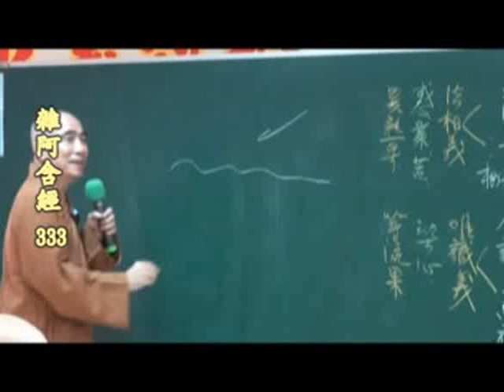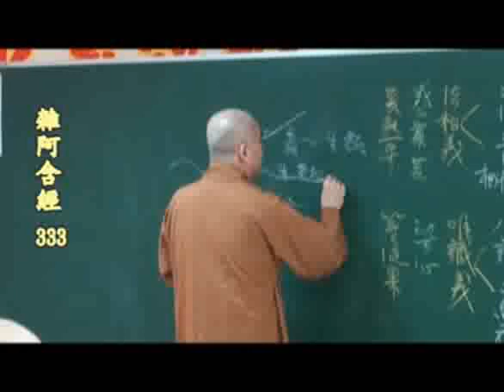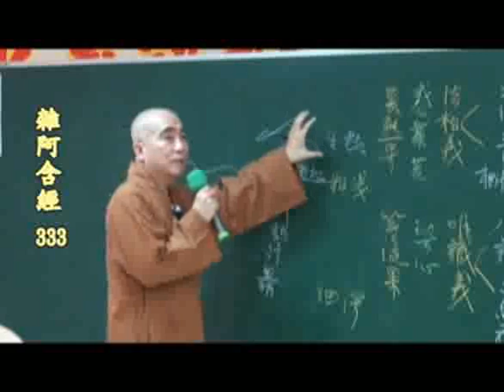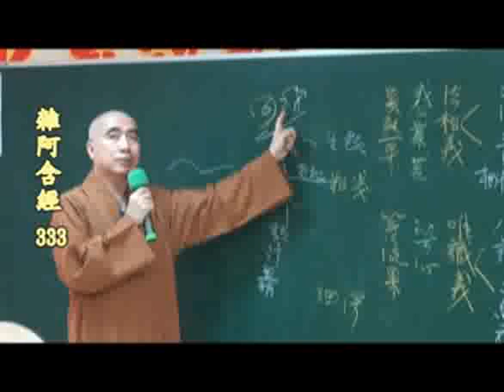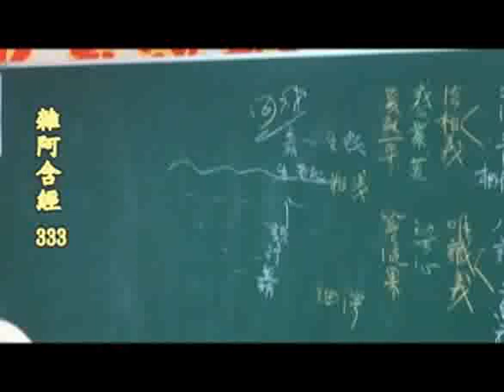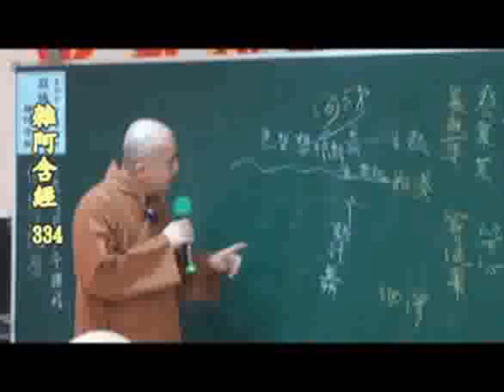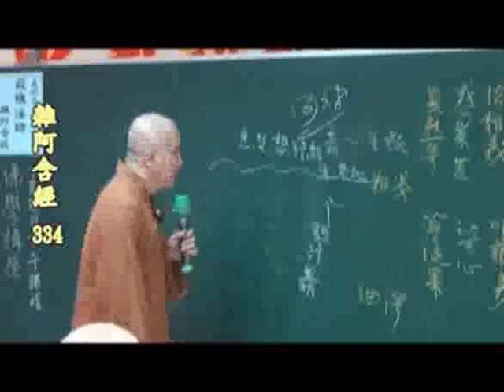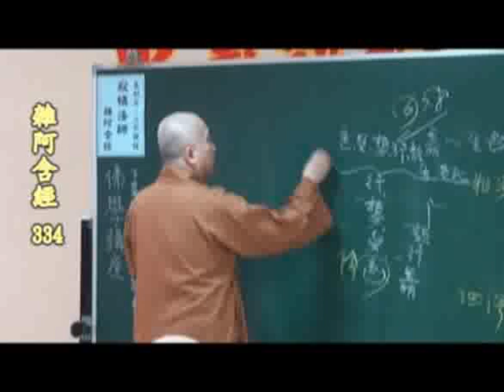雜阿含經(333集)寂慎法師主講(地點:桃園佛教蓮社) 4/4